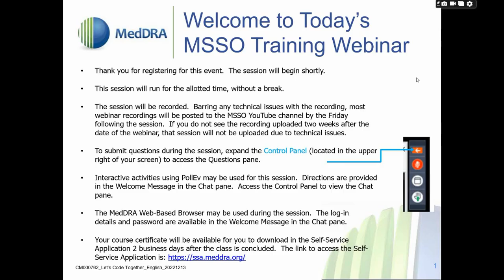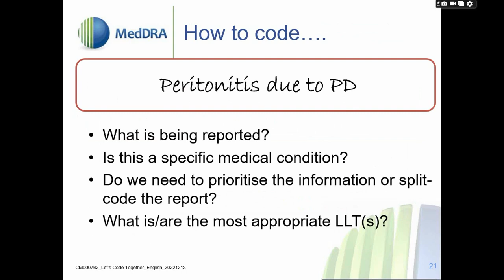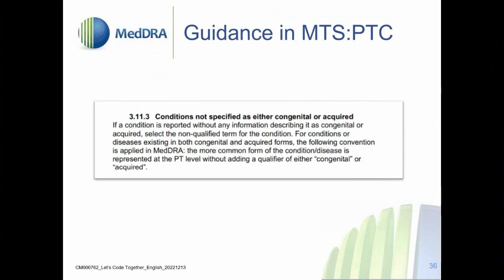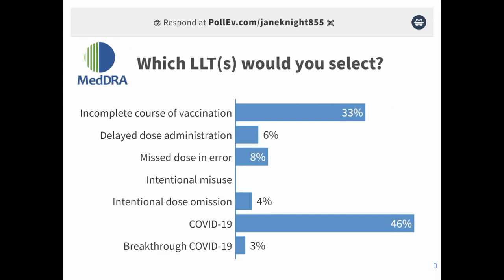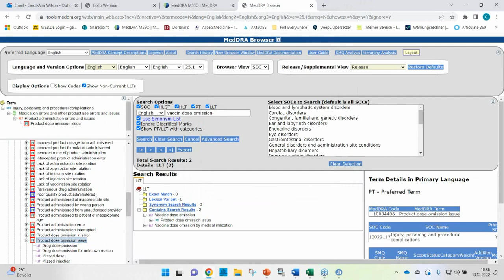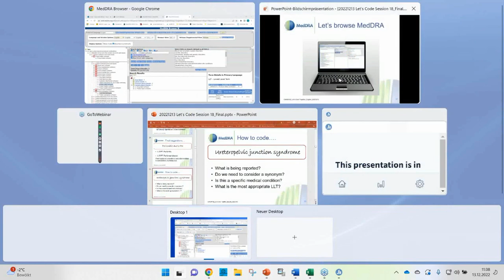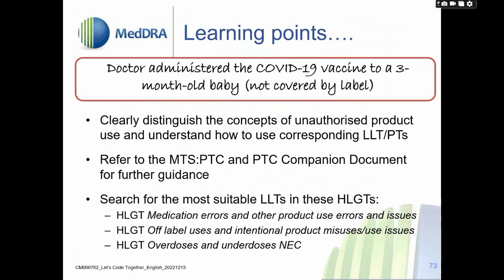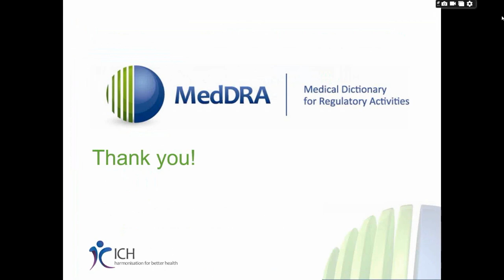2022 12 13 Lets Code Together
Advice given was correct at time of recording.

Verbatim Terms:
- Intermittent potassium level too high to start dialysis
- Ureteropelvic junction syndrome
- Peritonitis due to PD
- Abdominal visceral hyperalgesia
- 60-year old healthy patient missed his appointment for the 2nd dose of his primary mRNA COVID-19 vaccine series. He suffered severe COVID-19 abroad.
- Pharmacist reports that there is a risk for errors because the labelling on primary and booster COVID-19 vaccine containers is confusing and cap colours are similar
- Doctor administered the COVID-19 vaccine to a 3-month-old baby (not covered by label)
- Hyperparasitaemia